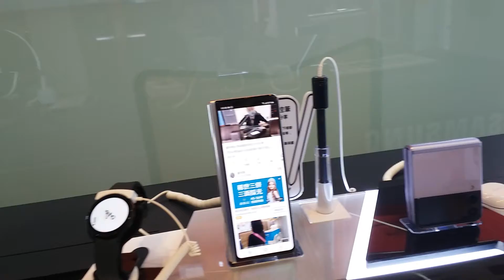盧明通三星摺疊機20211202 151700